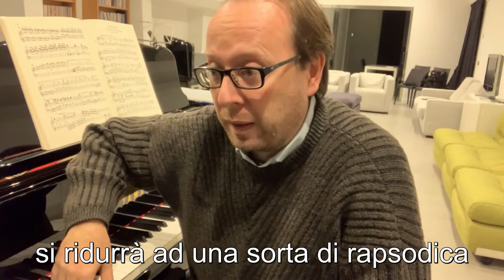Interpretazione pianistica - 48: Parliamo di “ordine” nell’interpretazione musicale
Per un interprete, essere “in ordine” o avere un approccio “ordinato” alla musica può sembrare quasi una limitazione: quasi che l’ordine sia un aspetto negativo, che possa limitare la creatività dell’interpretazione.
Al contrario, ordine significa chiarezza di idee, focalizzazione dei dettagli, e quindi delle “differenze” che sono alla base della costruzione musicale. Solo con una visione chiara, ossia ordinata, della musica, possiamo poi lavorare sulla nostra creatività di interpreti.
Ordine non significa, dunque, suonare tutto ugualmente a tempo, o senza fantasia. Ma la fantasia non ha modo di prendere il volo se non si basa su un progetto musicale chiaro e ben definito.
Ne parlo in questo video
di
Roberto Prosseda